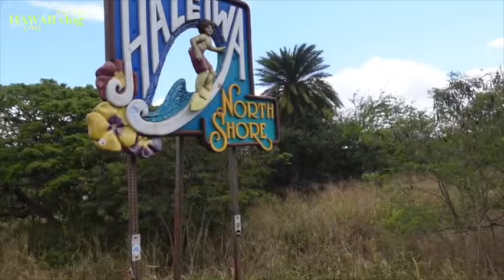【Hawaii Vlog】ワイキキを飛び出してノースショアへ🏄‍♀️ ハレクラニホテルで過ごす優雅な朝食とディナー🍴 | 新婚旅行 Day3🏝️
みなさんこんばんは、かなこです☺︎
挙式翌日は優雅にオーキッズで、パンケーキと景色を堪能したあとはワイキキエリアを飛び出してノースショアへ🏄‍♀️
有名なガーリックシュリンプやパイナップル、
スヌーピーの可愛いショップまで、グルメとショッピングを楽しみました🌟
ハレクラニホテル最終日はフラダンスを見ながら美味しいご飯と夕日に癒されました🍴

〔Day 3〕
🥞オーキッズ at ハレクラニホテル
🍴ハウス ウィズ アウト ア キー at ハレクラニホテル

登録者"10万名様"目指して頑張ってます✨

Welcome to "Who is KANAKO?"
こんばんは、かなこです☕︎
リラックスタイムにほっこり楽しめるVlogを中心に”自分らしさ輝く"ビューティ・ファッション・ライフスタイルなど、みんなと一緒にハッピーに参考になるおしゃれ情報を"金曜20時"にお届けします❤️

字幕:CCボタンから設定してください